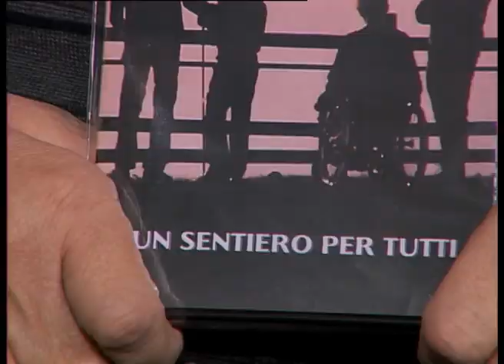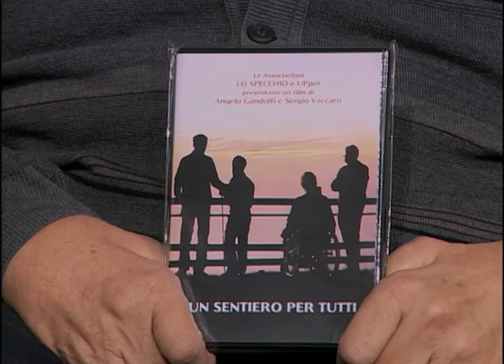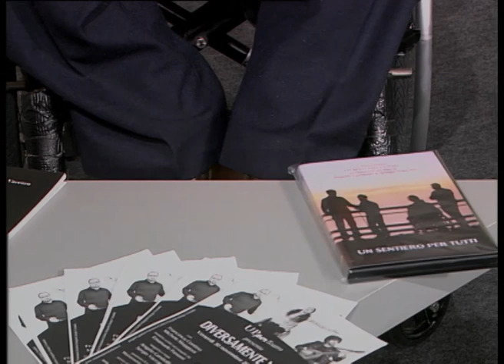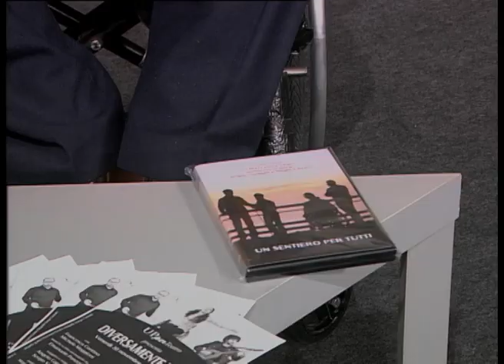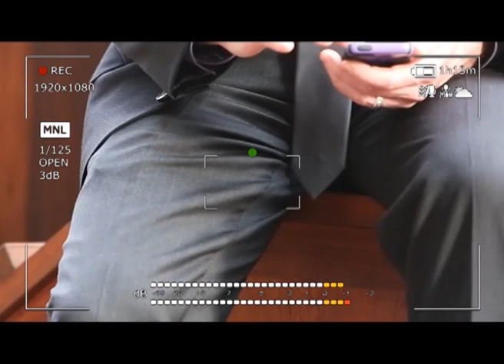PRIMO PIANO ANGELO GANDOLFI